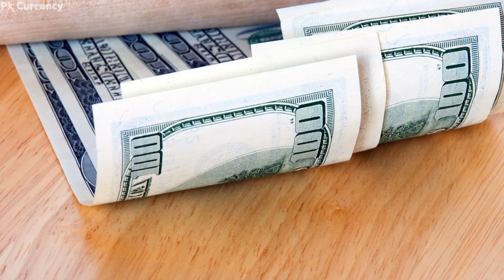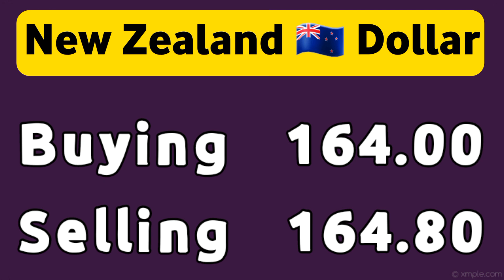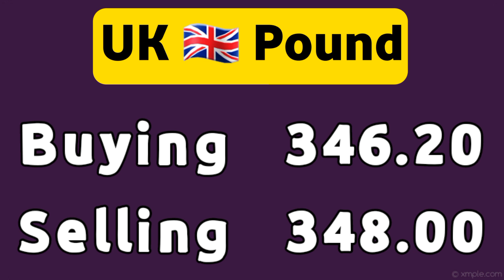currency rates today | dollar rate today in Pakistan | USD to PKR 24 Apr 2024